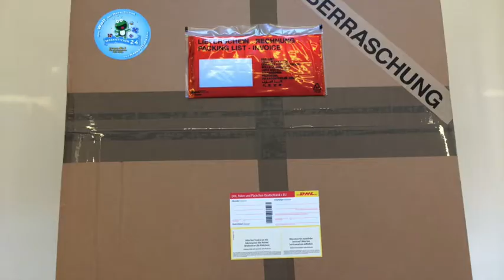Fuchs Kostüm 79p Maskottchen Produktion Herstellung Walking Act Lauffiguren Hochwertig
Fuchs Kostüm Maskottchen 79p

Artikel-Nr. 79p

Die Fertigung / Herstellung von „Fuchs Maskottchen Kostüme" auf professionellen Niveau….